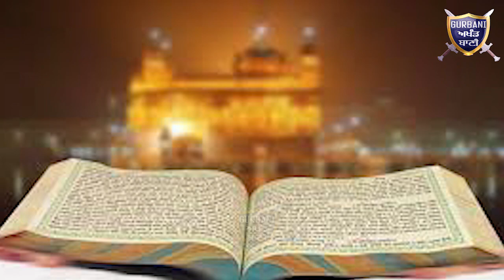ਨਹੀ ਬਖ਼ਸ਼ਾਂਗੇ ਬੰਗਾਲ ਪੁਲਿਸ ਨੇ ਜਿੱਦਾਂ ਸਿੱਖ ਅਫਸਰ ਦੀ ਦਸਤਾਰ ਉਤਾਰੀ ਕੇਸਾਂ ਤੋਂ ਫੜ ਕੁੱਟਿਆ | Gurbani Akhand Bani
Must Watch How Bangal Police Target A Sikh Security Officer They Disrespect His Turban And target again and again very badly .